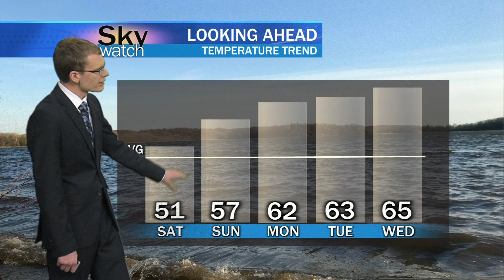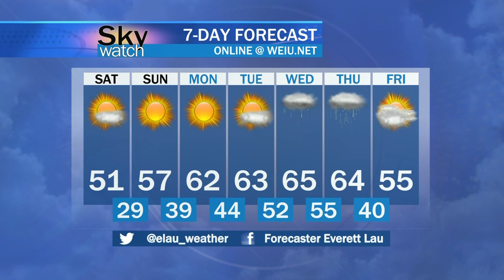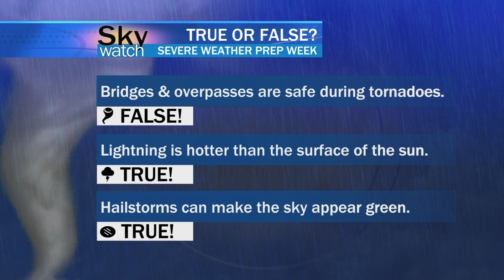Sky Watch Forecast - March 5, 2021